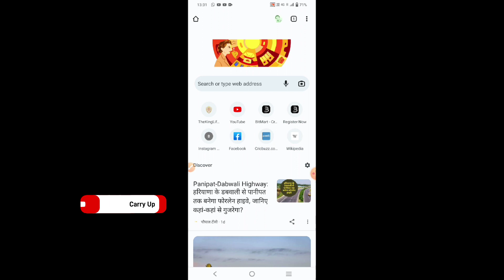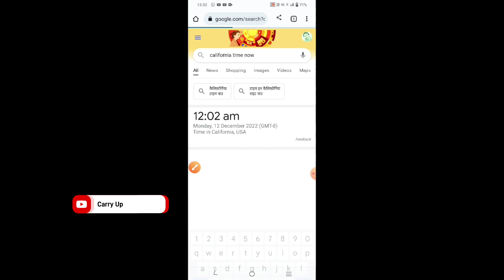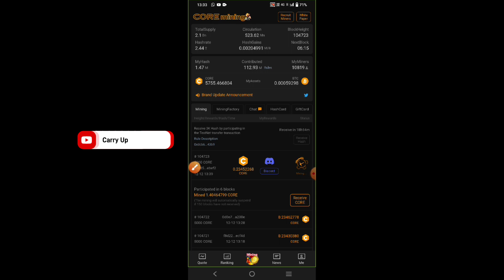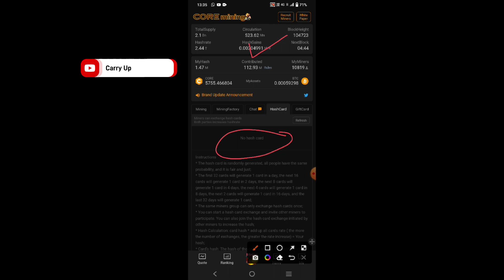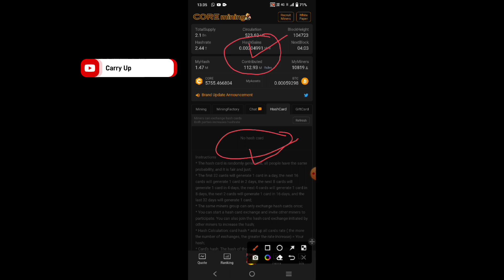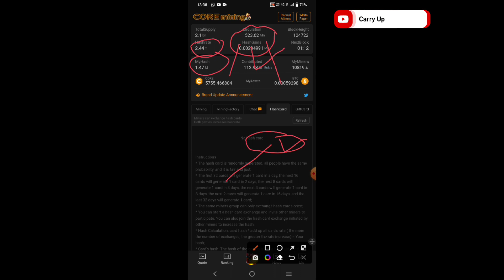Core Mining Closing Time | Core mainnet launch date | Satoshi new update